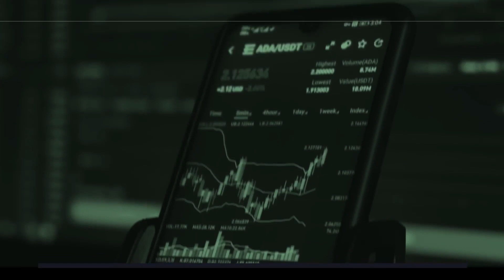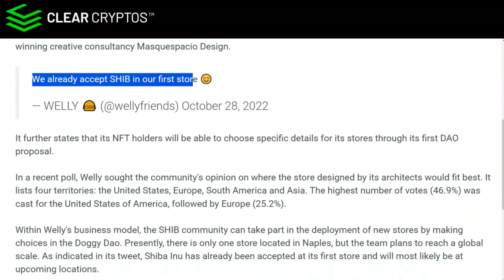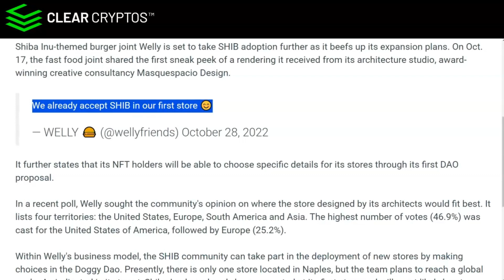SHIB Burger Joint Welly to Take SHIB Adoption Further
Shiba Inu-themed burger joint Welly is set to take SHIB adoption further as it beefs up its expansion plans. On Oct. 17, the fast food joint shared the first sneak peek of a rendering it received from its architecture studio, award-winning creative consultancy Masquespacio Design.